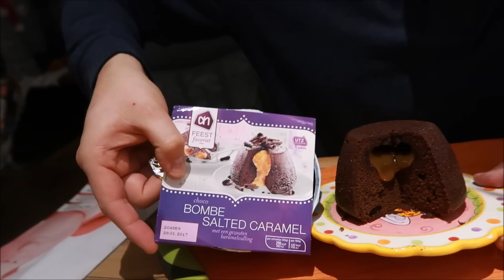Caramel Bombe, Vlog 75!